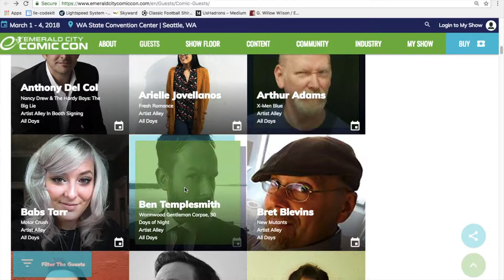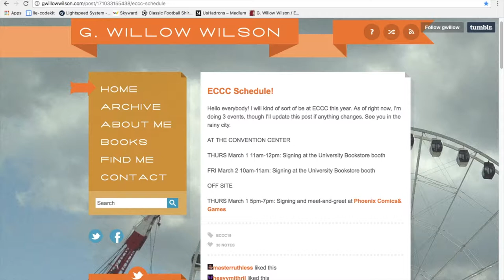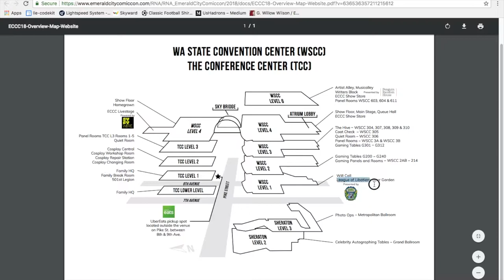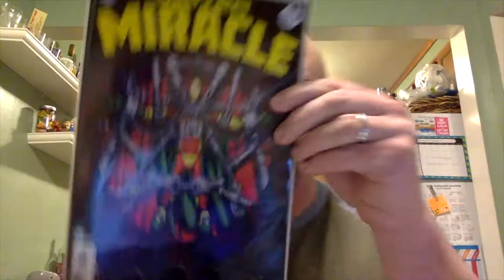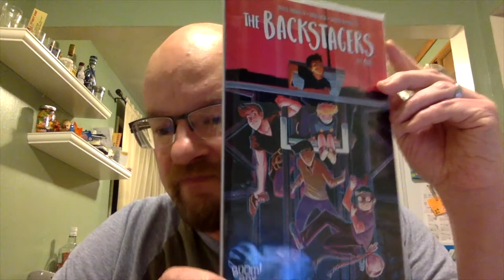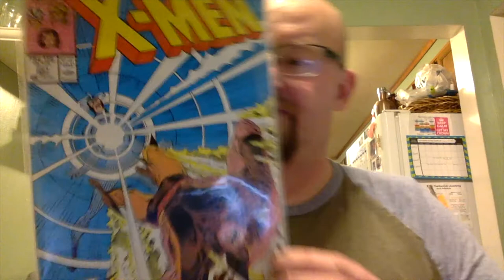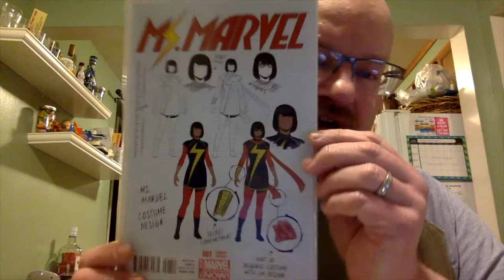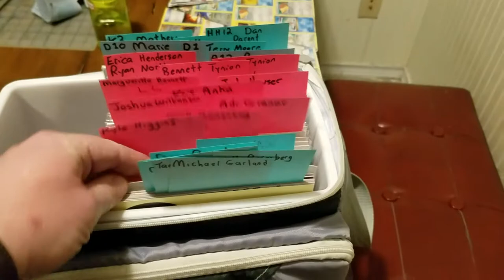Prep for Comiccon!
This is a longer than usual video. It shows all the prep work I do to get ready for Emerald City Comicon. Are you as crazy as me? What steps do you go through to prepare for a con?